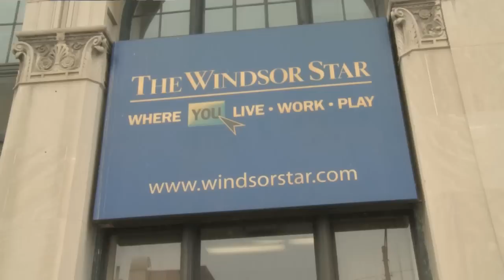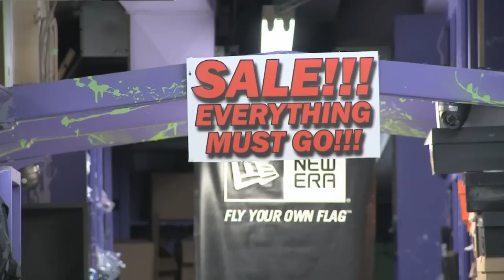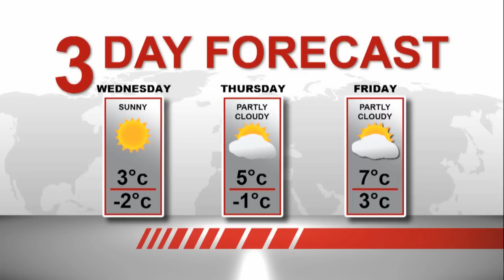MNN Show 08 Live Recording December 4, 2012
Half hour live news show that aired December 4, 2012 on Cogeco cable 11.
Maciejka Gorzelnik hosts.
Keys to former Windsor Star building is passed on to the University of Windsor.
A look at weather with Ariana Gendron.
James Zimmerman sits with Police Chief Al Frederick in this edition of Five Minutes.
Christmas shopping for fashion with Jill Thompson.
New segment called Ted Farron on Food with tips from Designs by Diane.
Sports talk with Kenton Wolfe and Ty Bilcke about Bilcke's experiences and Spitfire hockey.
Adam El-Baba takes a look at Windsor's first comic book convention in 20 years.